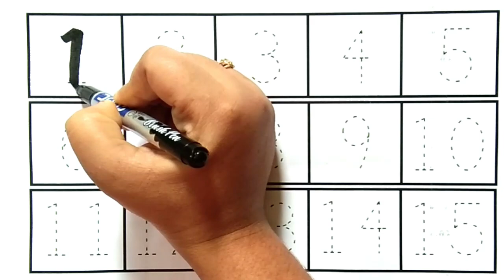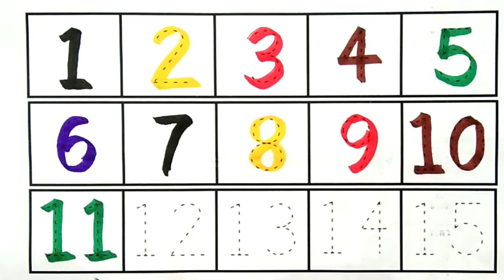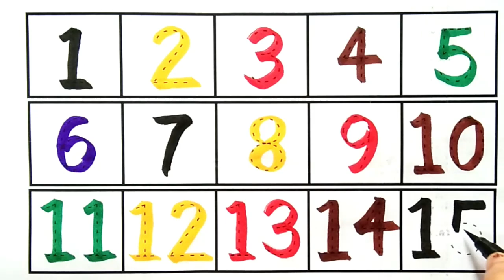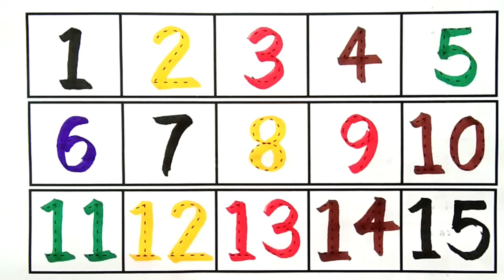Numbers, 123, ginti,12345, 1 to 10, 1 to 100, counting, 1 to 100 spelling, abc, abcd, part- 961